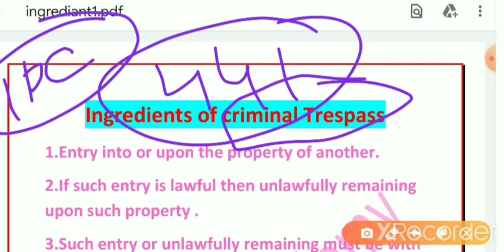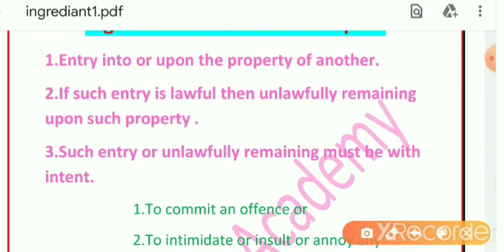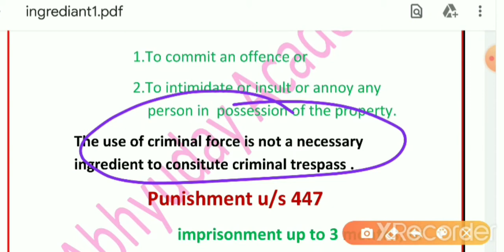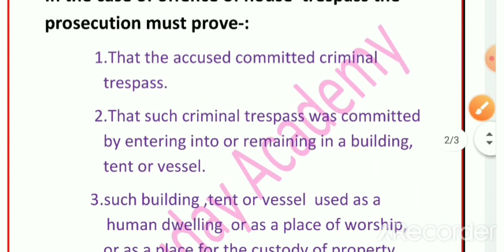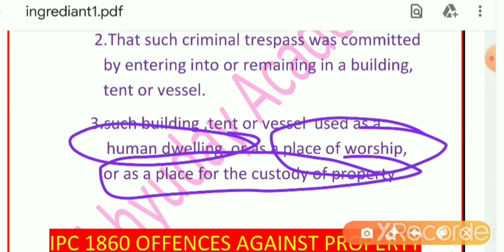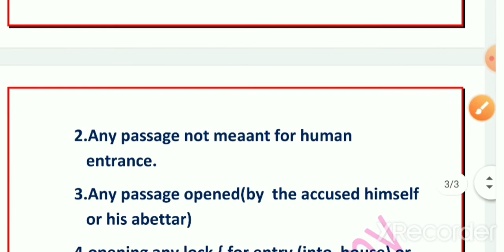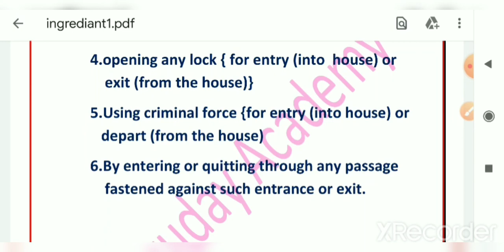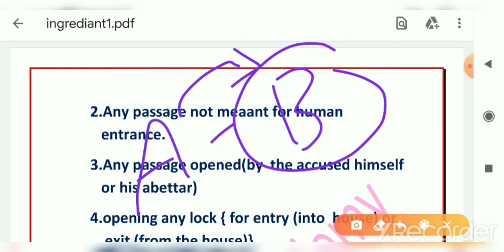Criminal trespass(अपराधिक अतिचार)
Time Table for Recorded Classes-:
Polity by Ashutosh sir❤ Monday To Saturday -- 9:00 am
History by Yogesh sir ❤ Tuesday & Thursday -- 8:30 am

Please🙏 comment krke jrur btaye ki video kaisi lagi

Ydi video se sambandhit koi suggestion ya shikayt ho to jrur btaye
 ❤Thankyou